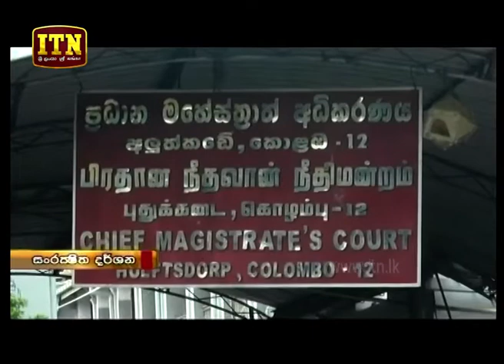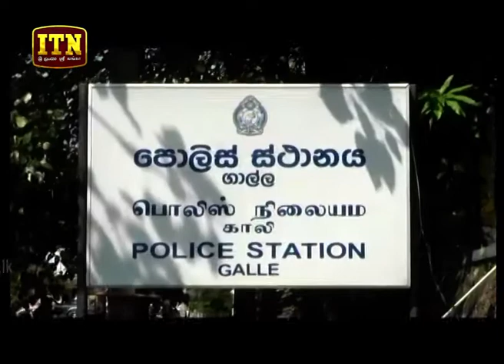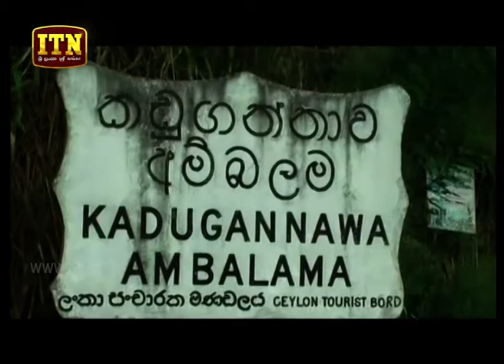ITN News 2019-02-18 | 09.30 PM